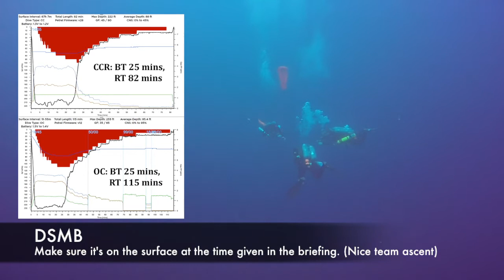Harris Freighter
Just north of Carrysfort Reef, Key Largo Florida, the Harris Freighter (a.k.a. Whistle Buoy Wreck) sits in 190-230fsw (57-70msw) and is great for open and closed circuit technical divers alike. Over a few dives we've mapped '6 zones' (Nov 2015) of debris/wreck with a couple of planned expeditions to try and find a second tower and the bow.